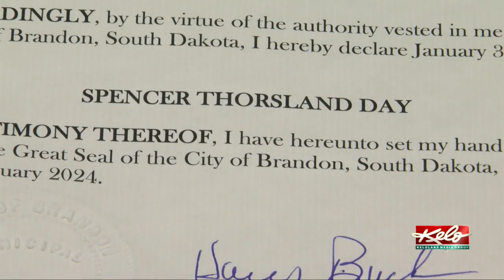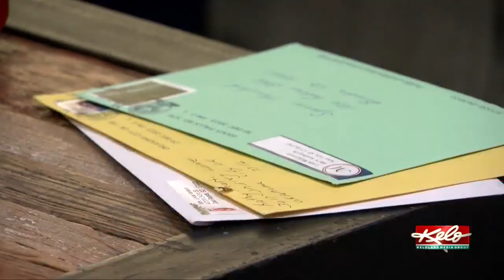Jan. 3rd proclaimed Spencer Thorsland Day in Brandon